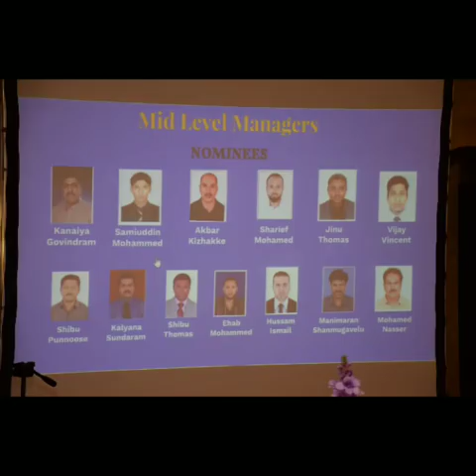Thrifty & Dollar Abudhabi staff get together-2019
Video from Shivanna Gowda